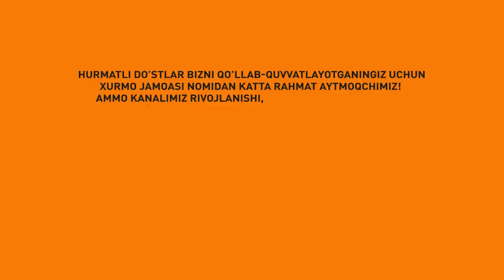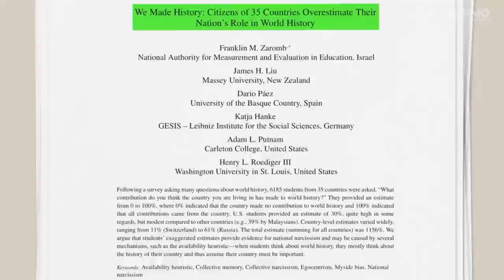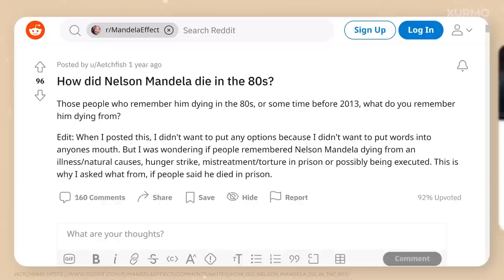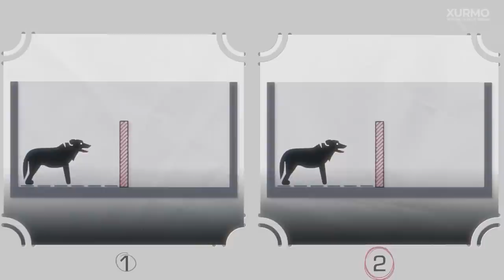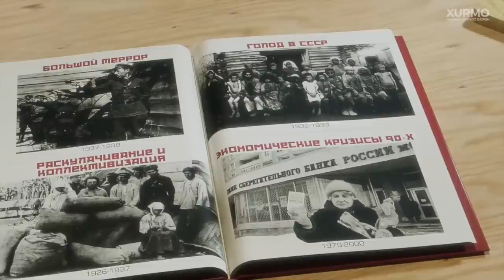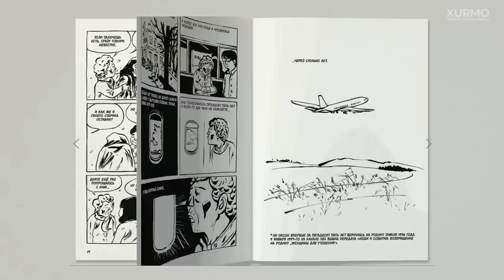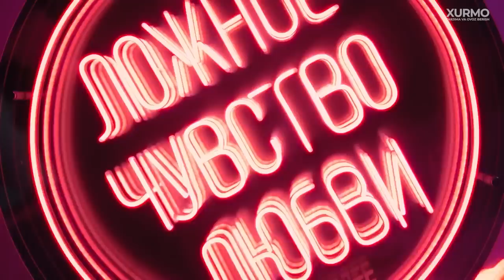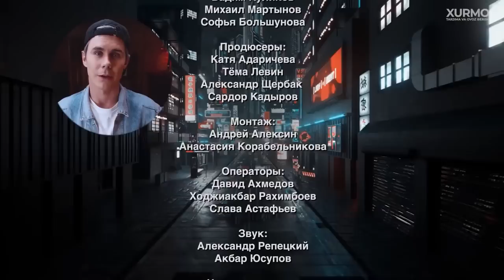KOLLEKTIV XOTIRA | Nima uchun unutolmaymiz? | @toplesofficial х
Bizni qo'llab-quvvatlash: 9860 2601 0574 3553

KOLLEKTIV XOTIRA | Nima uchun unutolmaymiz?